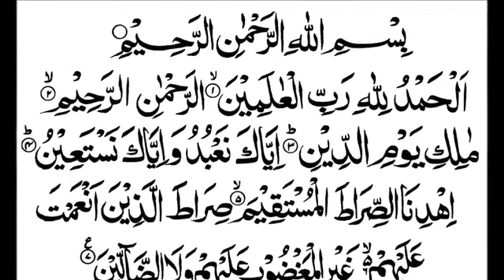Surah al Fatiha, Mishary Rashid Al Afasy, সুরা ফাতিহা, মিশরী রাসিদ আল আফাসি, Holy quran..